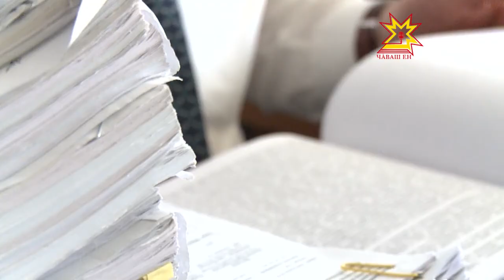Работникам прокуратуры Чувашии представили нового руководителя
Работникам прокуратуры Чувашии представили нового руководителя. Президент России назначил на эту должность Василия Пословского и сегодня он обозначил первоочередные  задачи. О первом рабочем дне нового прокурора — Дмитрий Ковалёв.